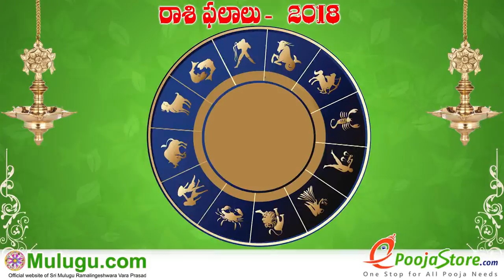Vrushaba Rasi (Taurus Horoscope) వృషభ రాశి - July 01st - July 07th Vaara Phalalu 2018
Vrushaba Rasi (Taurus Horoscope) వృషభ రాశి - July 01st - July 07th Vaara Phalalu 2018, Vrushaba Rasi (Taurus Horoscope) వృషభ  రాశి, Weekly Rasi Phalalu 2018 , శ్రీ ములుగు రామలింగేశ్వర వర ప్రసాదు సిద్దాంతి , Sri Mulugu Ramalingeswara Vara Prasadu Siddanthi